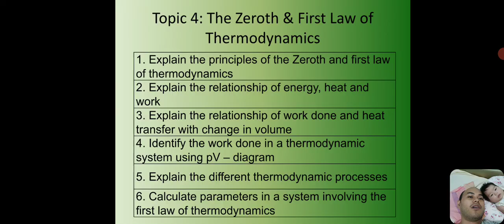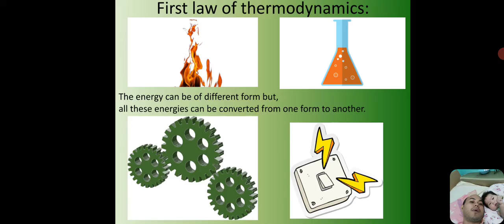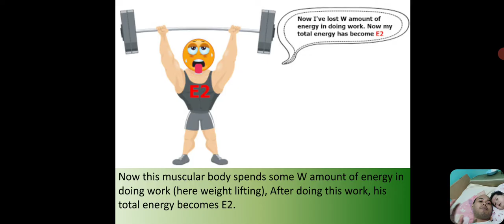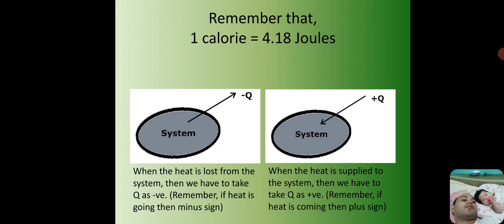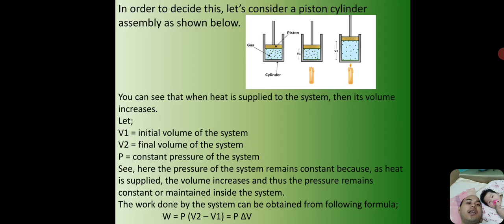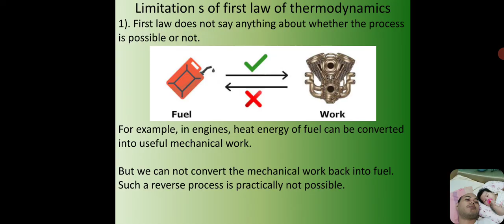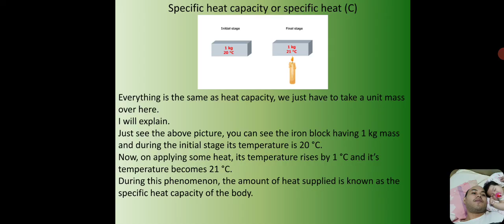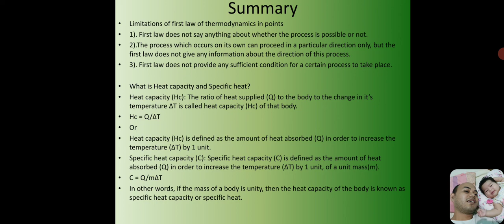Thermo Topic 5. First Law of Thermodynamics